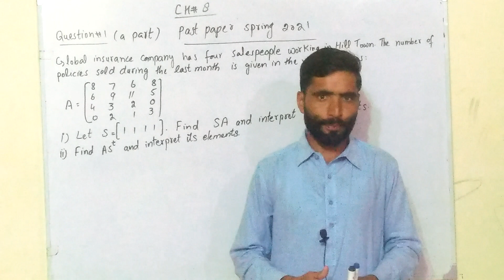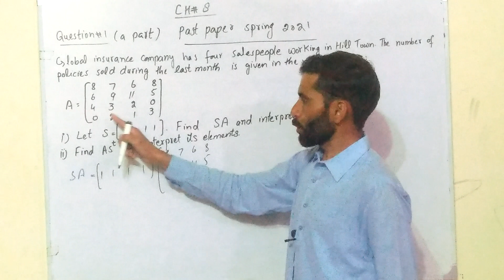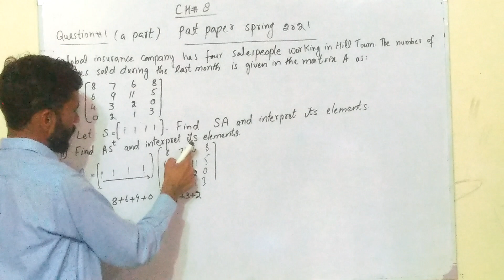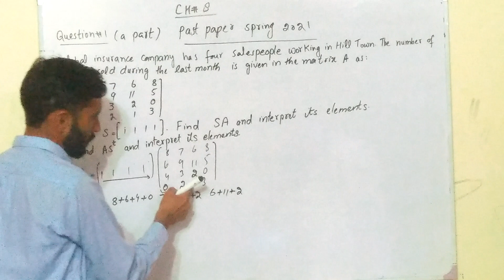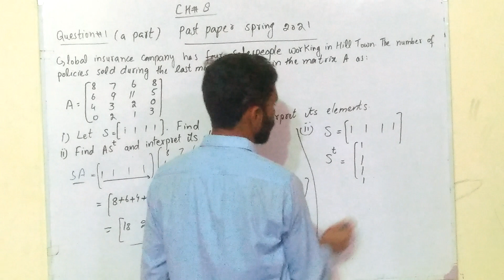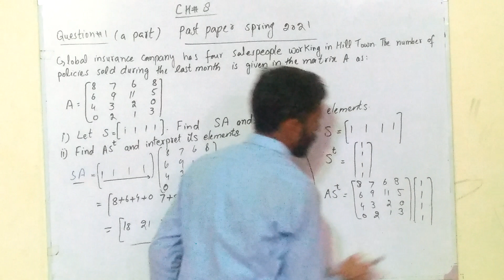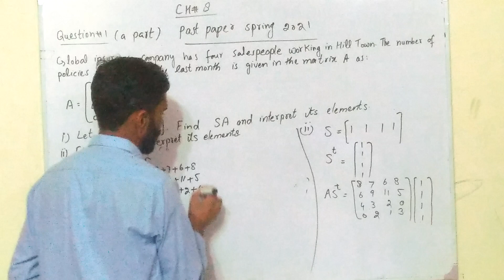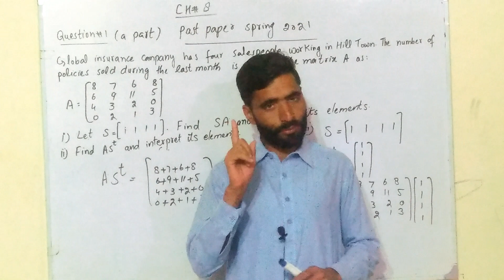Aiou business mathematics 1429 chapter 4 / 1429 code chapter 4 important question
Aiou business mathematics 1429 chapter 4 / 1429 code chapter 4 important questions

Aiou business mathematics 1429 chapter 4 / multiplication of matrices